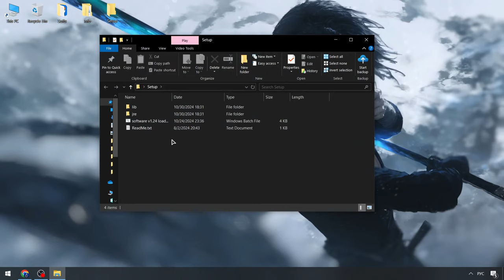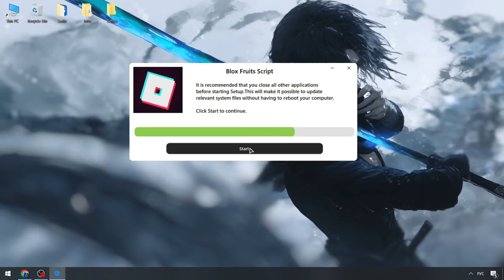Blox Fruits Executor Roblox [NEW] | Blox Fruits Script [Bypass Byfron] | Blox Fruits Keyless Script